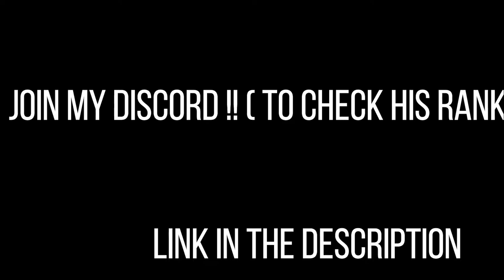Minecraft | Bedwars | W:/ TORPEDOPUPPY | FIGHTING FOR DISCORD RANK !!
welp it's been a long time i havent done a recording with torpedo XD
👉SOCIAL MEDIA LINKS👈
📸 Skype: bobdoesminecraftbob
👉Thumbnail maker👈
me

👉server ip👈
hypixel.net